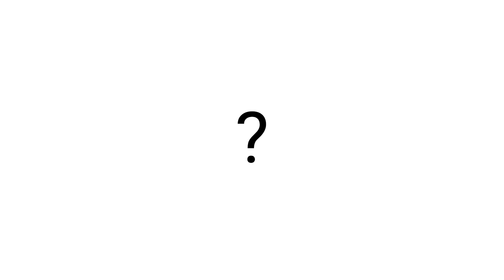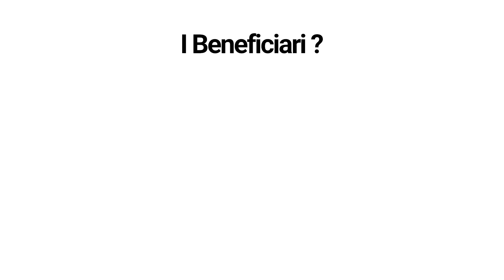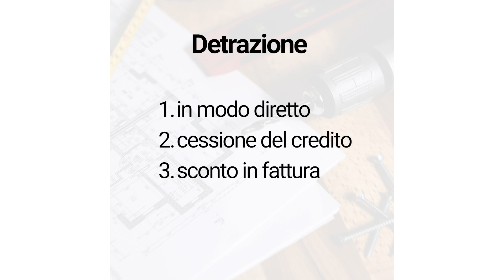Bonus ristrutturazione 50%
cos’è, come funziona, quali sono gli adempimenti, quali i beneficiari, quali le categorie catastali ammesse e quando scade